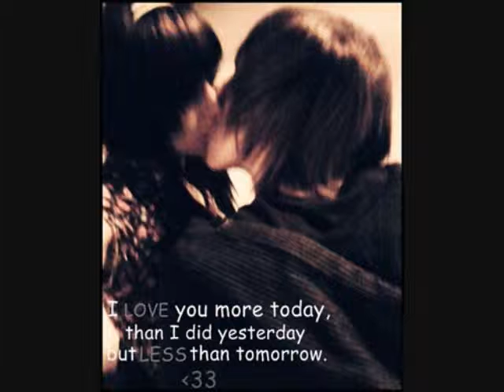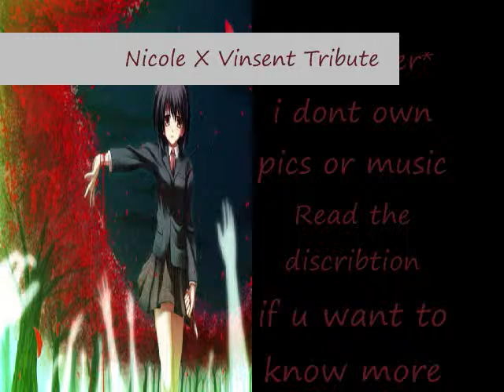vinsent bleeding love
*DISCLAMIER* I DON"T OWN THE MUSIC OR PICS
Vinsent is my charictaer
emo boy who loses his first love and eventually ends up w/ Nicole